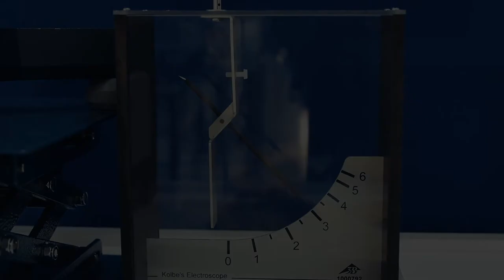Klassischer Hallwachsversuch (Äußerer photoelektrischer Effekt) - Experiment